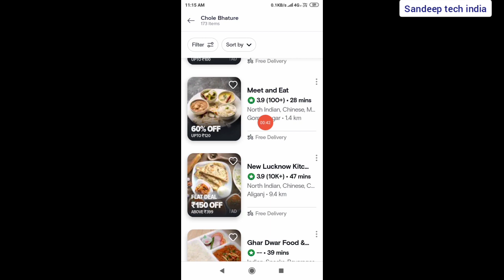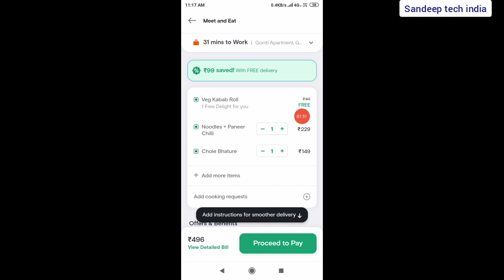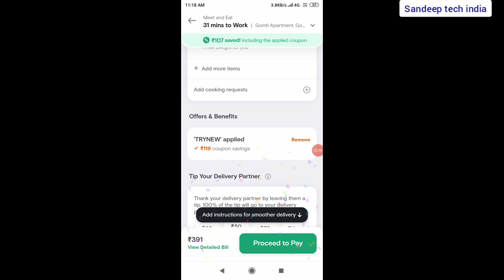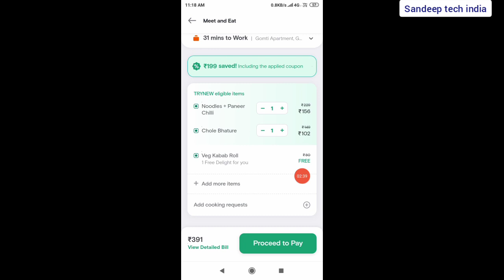swiggy coupon code today || swiggy free food offer